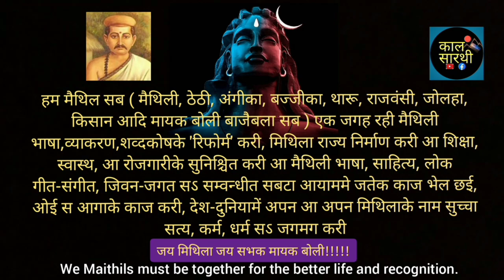Juli Mahato : Raghubir mahaseth || Election 2079 || Mithila Nepal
Juli Mahato, Raghubir Mahaseth won the election 2079.